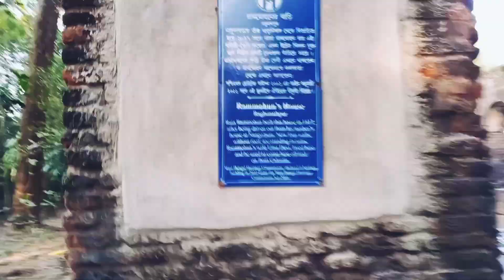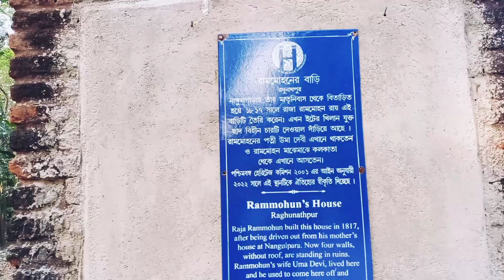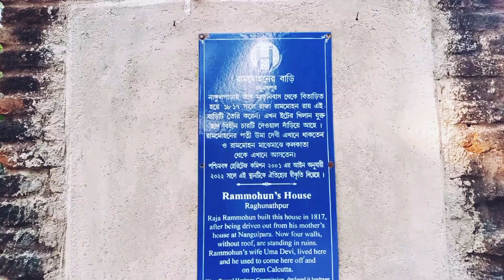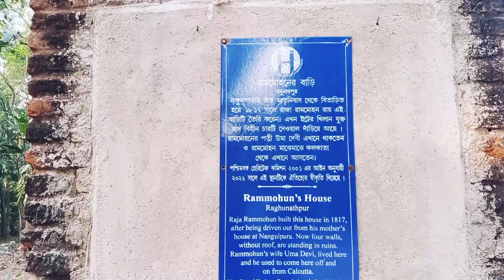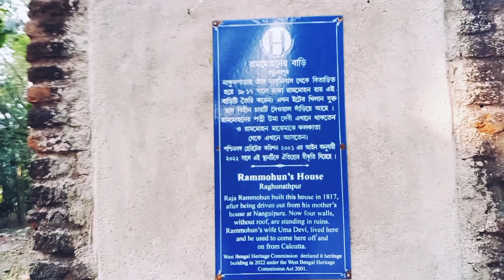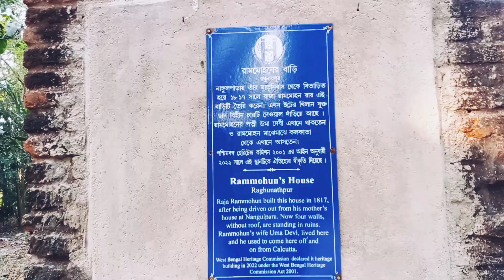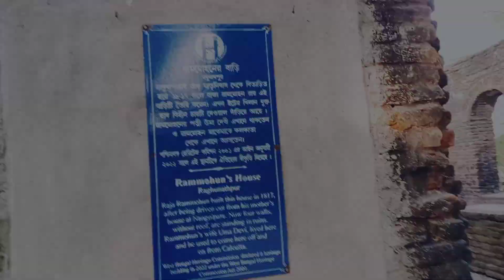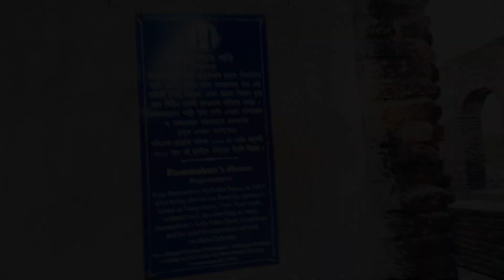রাজা রামমোহন রায় আমবাগান।। স্কুলের বাচ্চাদের সাথে খেলায় ব্যস্ত হলো মেয়ে 🥰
YOUR QURESHI:-
Raja rammohan Roy Village
Rammohan Roy House
Hooghly district
Khanakul
Ramnagar
Paschimbanga
Raja rammohan Roy ambagan
Picnic place
Family tour
Bangla vlog video
Indian YouTube channel
Bangla vlog channel
YouTube video bangli
Life style Rajib vlog
School boy & girl playing
Old house Raja Rammohan Roy